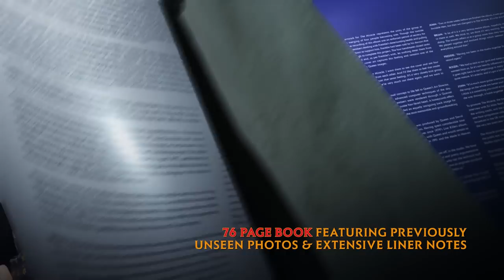Queen - The Miracle Collector's Edition Unboxing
The Miracle, the band’s penultimate to be released in Freddie Mercury’s lifetime, which now becomes available in a lavish 8-disc Queen The Miracle Collector’s Edition box set format.

Among its contents, the expanded set includes The Miracle Sessions: an hour-plus disc of further previously unreleased recordings, including six unpublished songs. Just as tantalising for fans, the audio includes the band’s candid spoken exchanges on the studio floor in London and Montreux, giving the most revealing window yet into the four members’ creative process and the joy, in-jokes and banter on their return to working together.